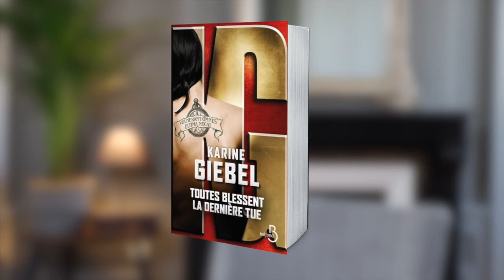Karine Giebel présente "Toutes blessent, la dernière tue"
A l'occasion du festival Quais du Polar, Karine Giebel présente son nouveau roman "Toutes blessent, la dernière tue".

Tama est une esclave. Elle n’a quasiment connu que la servitude. Prisonnière de bourreaux qui ignorent la pitié, elle sait pourtant rêver, aimer, espérer. Une rencontre va peut-être changer son destin…Gabriel est un homme qui vit à l’écart du monde, avec pour seule compagnie ses démons et ses profondes meurtrissures.
Un homme dangereux.
Un matin, il découvre une inconnue qui a trouvé refuge chez lui. Une jeune femme blessée et amnésique.
Qui est-elle ? D’où vient-elle ?